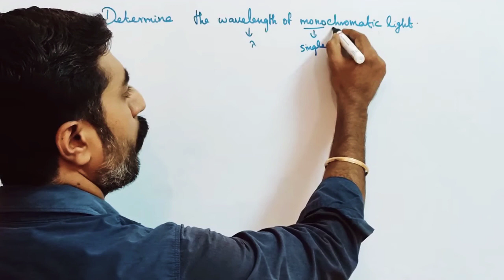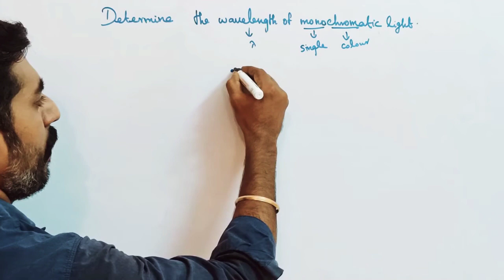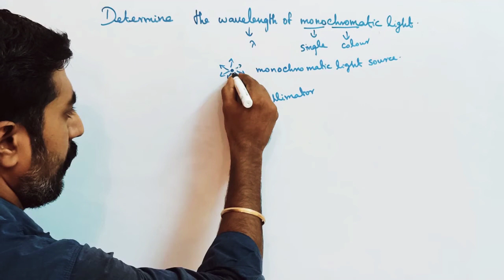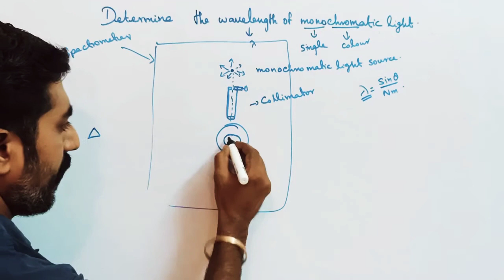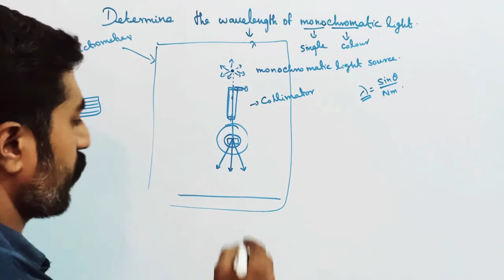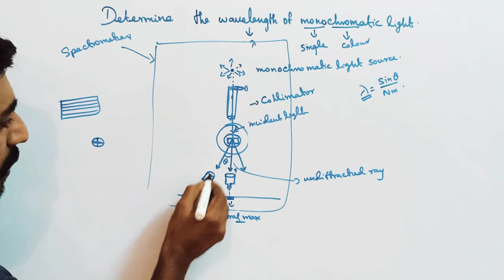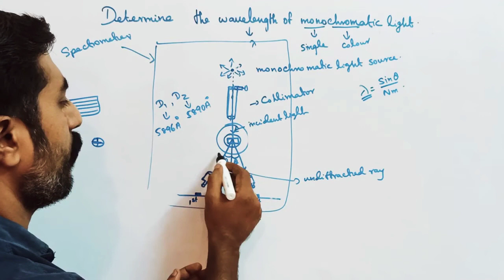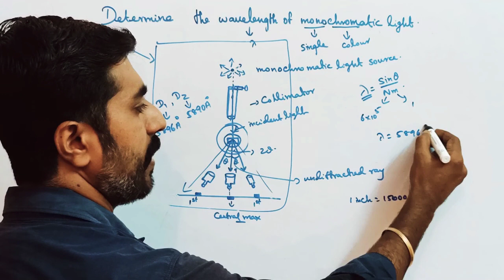wavelength of monochromatic light||Determination||Wave Optics||STD 12 Physics||sky physics||Tamil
1. Diffraction in grating. 2. MASTER PCM tution center KOTTAR NAGERCOIL.